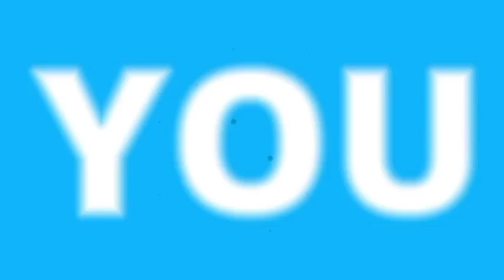Ninja Fight Stage 17